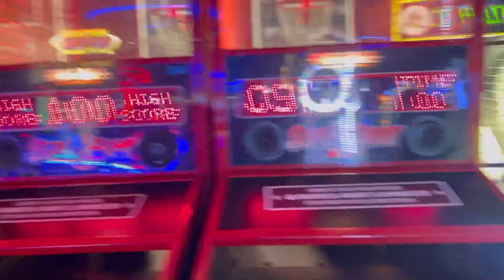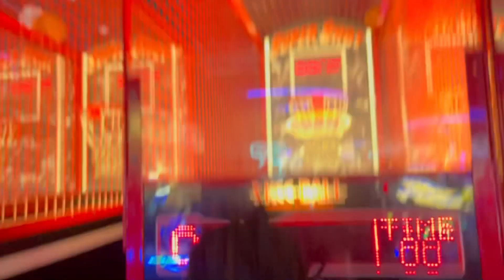Quick outing dads bday